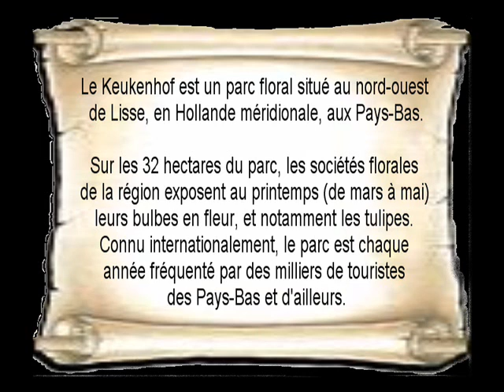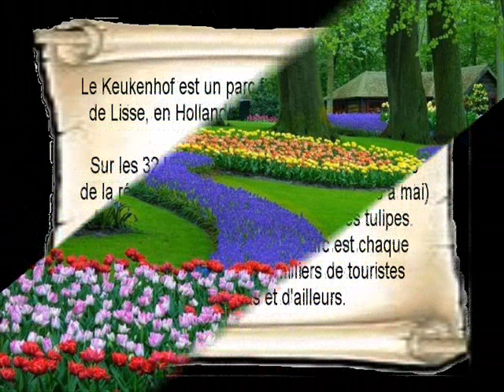KEUKENHOF (parc Floral)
Photos de fleurs